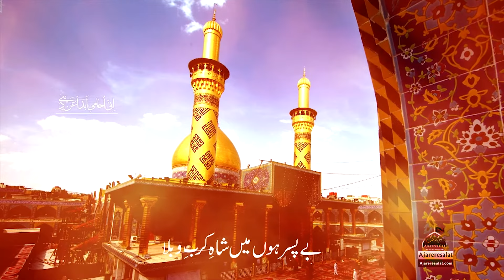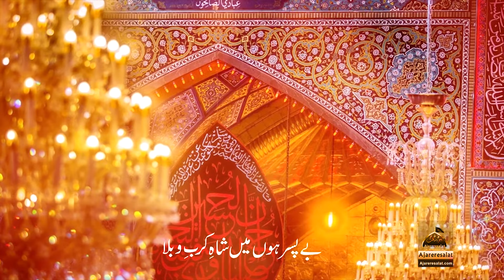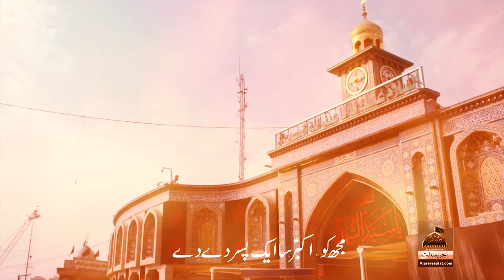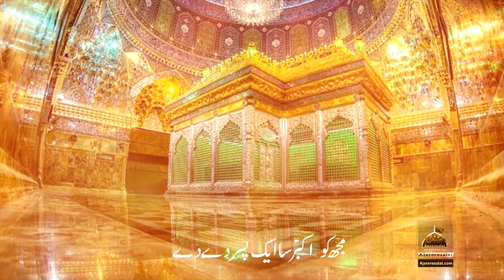Noha - Be Pesar Hon Mein Shah Karbobala - Nayyar Sabir - 2018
Kalam Title : Be Pasar Hon Mein Shahِ Karbobala
Sana Khwan : Nayyar Sabir
Release : Ajareresalat.com